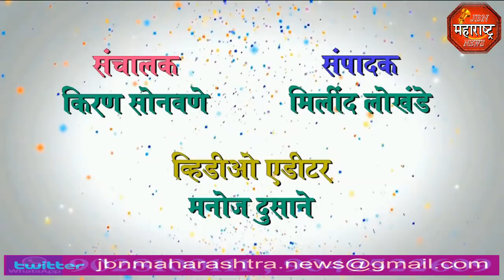jbn maharashtra news jalgaon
3-1-2018 jamner bandda  koregav nishedh morcha jbn maharashtra news jalgaon